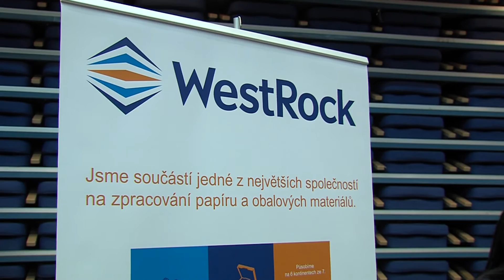SVITAVY - Pilotní přehlídka zaměstnavatelů v regionu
Když nezaměstnanost klesá a firmám se daří, chybějí lidé * CMS TV Svitavy *